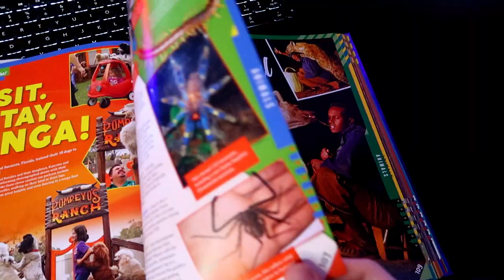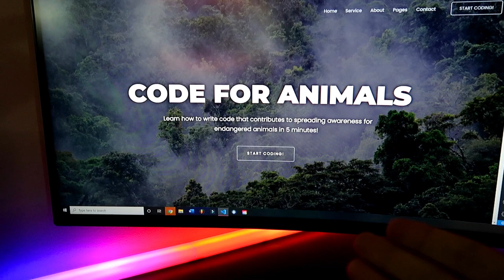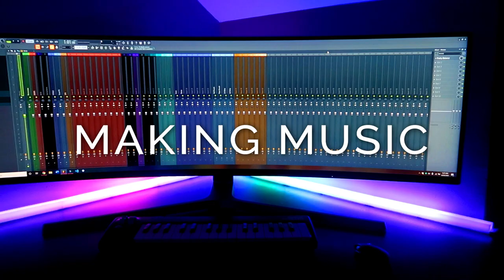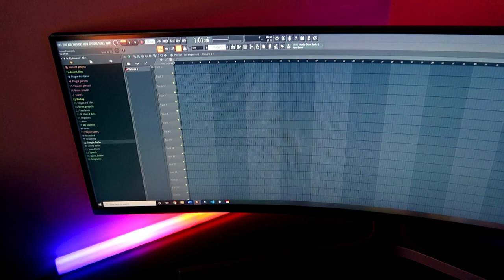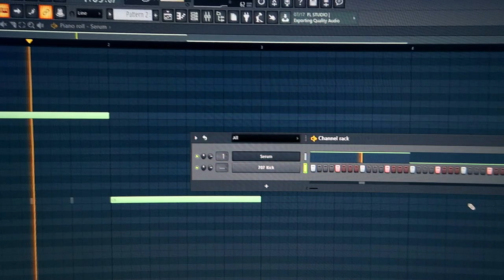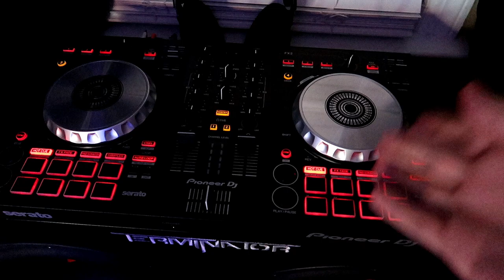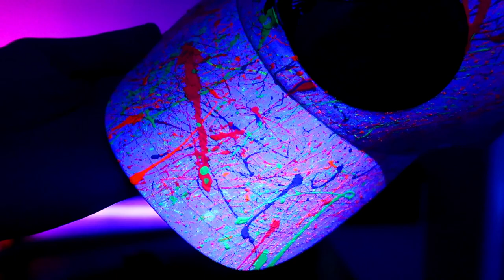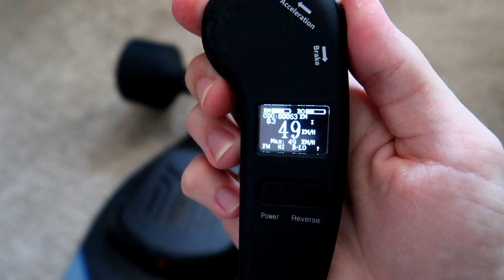Finding Purpose Through Your Passions (My Story)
Let me take you on a tour of ALL my projects! We'll take a look at everything I do including my work with all my pets, technology, fashion, music, and more! I talk about my animals, the coding languages I know, my upcoming clothing brand, and more! I even show you a look into how I make music and what DJ equipment I use! In a future livestream, I'd like to talk more about my Cybertruck order and my experience indoor skydiving! Enjoy the video!

TIMESTAMPS:
0:00 INTRO
3:14 ANIMALS
6:17 CODING
8:43 CYBERTRUCK
8:48 FASHION
10:11 MAKING MUSIC
14:13 BECOMING A DJ
16:57 ARCHITECTURE
17:34 PAINTING
20:11 STAYING ACTIVE
22:02 INDOOR SKYDIVING
22:10 OUTRO

👋🏼 ABOUT ME :

Tomas Pasie is a 20-Year-Old YouTuber and Creative Entrepreneur! With over 200,000 supporters combined and over 10,000,000 views across the globe, the support for Tomas Pasie's journey has been immense. He makes videos with his various exotic pets and also discusses topics such as fashion, music, health & wellness!

Tomas Pasie has appeared beside his beloved pets on Ripley's Believe It or Not! and Business INSIDER! He is active on YouTube, Instagram, and TikTok and was also featured on Famous Birthdays for his work.